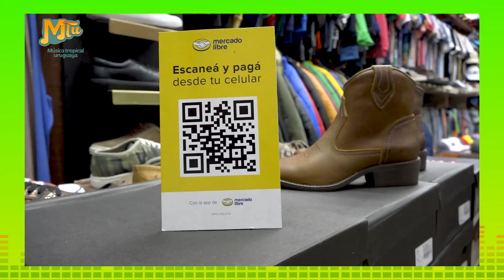850 Charlie Sacco presenta MTU resumen ranking 12 01 23 Parte 5